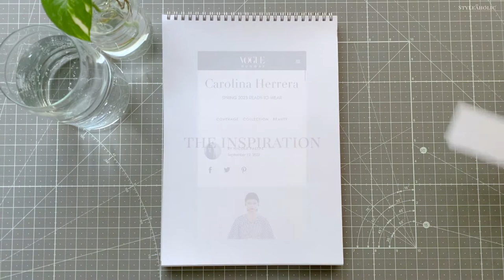turning a runway look into a watercolor fashion illustration ☁️ calm art process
What were your favorite shows from New York Fashion Week? I really loved the Spring/Summer 2023 collection of @carolinaherrera so I decided to make a fashion illustration of one of my favourite runway looks. Hope you enjoy watching this watercolour art process!

*Links to my art materials

♦ chapters
00:00 NYFW fashion illustration
00:18 the inspiration - Carolina Herrera S/S 2023
00:39 drawing the fashion sketch
02:13 adding the watercolours
09:32 the finished fashion illustration